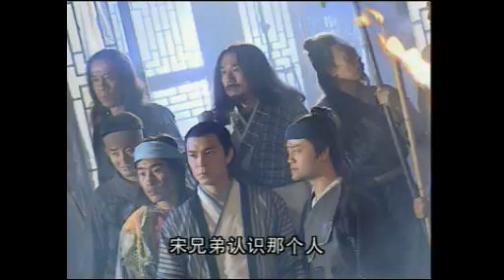Dab Mung Kon Yok (Ept.31/40) 4/5 (Thai) ดาบมังกรหยก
Thai Movie Chinese Movie in(Thai Version)Buddha Monk Lao Laos Thai Thailand Chinese Thai LakornLao Movie Lao Khmer Lakorn